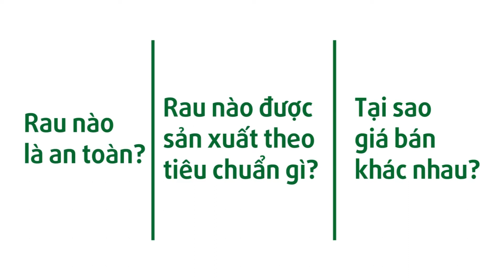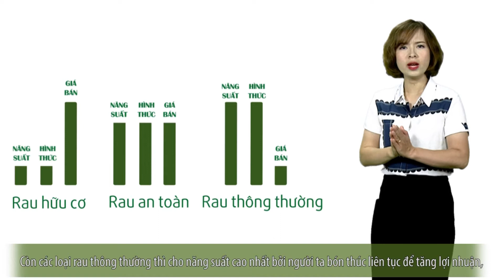Phân biệt rau hữu cơ, rau an toàn và rau thông thường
Bạn đang băn khoăn về sự khác nhau giữa các khái niệm rau hữu cơ, rau an toàn và rau thông thường? Trong video này, chị Tú, người dẫn chương trình của chúng tôi sẽ giải thích một cách thú vị về sự khác nhau và tầm quan trọng của chúng. Vậy lựa chọn của bạn là gì?
Nếu bạn cần tìm một cửa hàng bán rau an toàn và rau hữu cơ tại Hà Nội, hãy truy cập SOFF công cụ Tìm kiếm Thực phẩm An toàn và Hữu cơ. Bạn có thể dễ dàng tải xuống tại các cửa hàng ứng dụng của Apple và Android! Hoàn toàn miễn phí :)